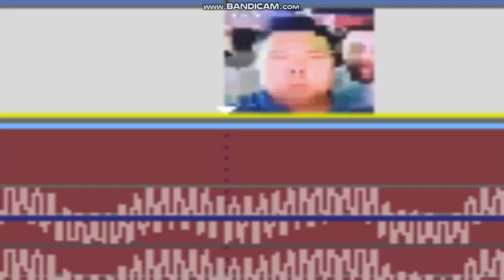THIS MAN SCREAMS VERY LOUDLY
HIS NAME IS SHEPARD